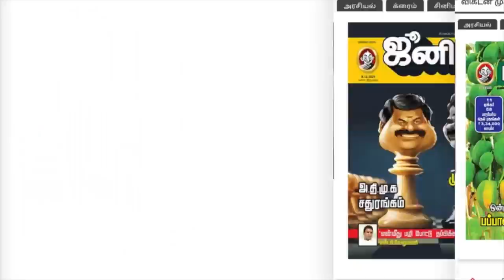Dhanush சினிமாவுக்கு வரகூடாதுன்னு நினைச்சேன்! - Kasthuri Raja | Selvaraghavan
This is an Interview with Director and Producer Kasthuri Raja, here he speaks about the 20 Years of Thulluvadho Ilamai and how this movie happened and how his sons get into Cinema, and also Actor Dhanush Cinema experience, how Dhanush came into Thulluvadho ilamai cast and much more about  Dhanush and Selvaraghavan, watch the full interview watch the full video and come across the comments.

XIME Description link:

PGDM Admissions at Xavier Institute of Management and Entrepreneurship (XIME) - Chennai is now open. Apply Now

CREDITS
Reporter- My. Bharathiraja
Host - Jinna
Camera - Suresh Kumar & Kannan
Edit - Sridhar